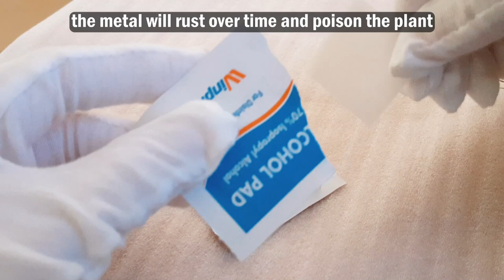#62 Rustic Spanish Moss Curtain On Branch Under $50 | Easy Pinterest Worthy Natural Decor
Press CC and then the gear icon ⚙️ to find Subtitles CC  and then Auto Translate captions.

From my Vlog #61, this is how I created the hanging Spanish moss for my bathroom.
We bought 3 big bunches of Spanish Moss worth USD$7 at different times, removed the metal wires they came with and I had this idea to hang it on a branch that fallen from one of the big trees in my garden. It is easy to do but just the Spanish moss part takes patience and time. In all, it was done within a day, 8 hours of filming but definitely will be faster without filming.

Spanish moss is one of the easiest plants to care for and none has died in my care. Whatever you do, just don't hang Spanish moss on metal wire. Even the healthiest one under your meticulous care will eventually die due to metal poisoning.

Hi, Sarah here and thank you for stopping by my channel. I post about my life as a cat mom via videos and shorts. Do join me in my journey as I document precious moments with our cats.
🐱Say Hi!